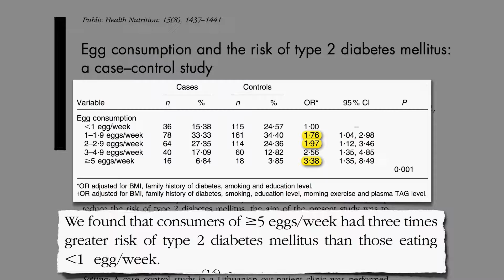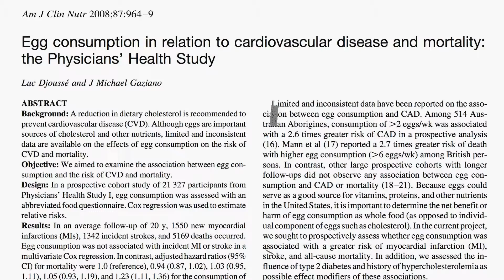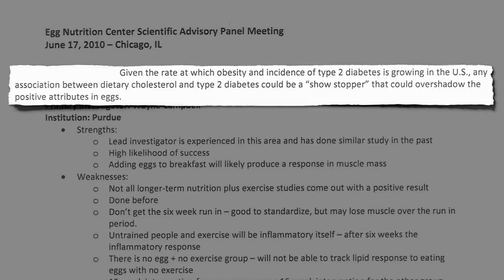Even Just a Single Egg a Week May Increase The Risk of Diabetes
Even just a single egg a week may increase the risk of diabetes, the leading cause of lower-limb amputations, kidney failure, and new cases of blindness.

Eggs got a bad rap years ago because they were considered to be too high in cholesterol to be part of a healthy diet. A lot has changed since then. The role of dietary cholesterol as it relates to a person’s total blood cholesterol count appears to be smaller than previously thought. Family history may have much more to do with your cholesterol levels than how much dietary cholesterol is in your food. The bigger threat to your cholesterol levels is food that is high in trans fats and saturated fats.

Eggs and Diabetes - To Eat or Not to Eat?